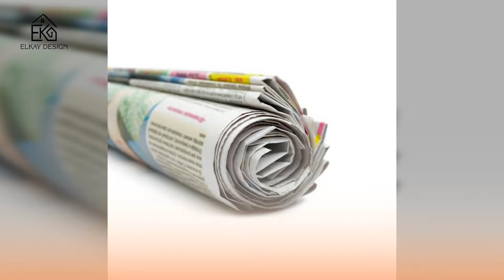6 MẸO HỮU ÍCH DỌN DẸP NHÀ CỬA - ELKAY GROUP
6 MẸO HỮU ÍCH DỌN DẸP NHÀ CỬA - ELKAY GROUP
- Elkay chuyên thiết kế và thi công nội ngoại thất sang trọng, đẳng cấp và thời thượng.

- Elkay luôn đi đầu cùng với tiêu chuẩn chất lượng sản phẩm, kỹ thuật thi công, chất lượng dịch vụ
Theo dõi  Thiết Kế Elkay:
♫ Tiktok id: elkayvietnam ( kênh về thiết kế Follow lớn nhất việt nam)

►THIẾT KẾ ELKAY◄
Địa chỉ:
🏠 AMERICA: 15612 Coolidge Ave, Silver Spring, MD 20906 USA, AMERICA
🏠 Hà Nội: Shophouse số 4NV4B- 18, khu đô thị The Manor Central Park, đường Nguyễn Xiển, Hà Nội
🏠 Tp Hồ Chí Minh: Số nhà 16 đường số 7 khu cityland center hill ( Đường Trần Thị Nghỉ, P7, Gò Vấp) Tp HCM
🏠 Đà Nẵng: 223 Đ. Trần Phú, Phước Ninh, TP, Đà Nẵng
🏠 Hưng Yên : Đường Vũ Văn Cẩn, P.Bần Yên Nhân, TX.Mỹ Hào, Hưng Yên
Điện thoại: 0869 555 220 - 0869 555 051
🏠 Hải Dương : Quyết Thắng, Ninh Giang, Hải Dương